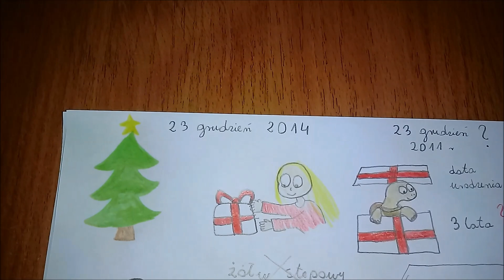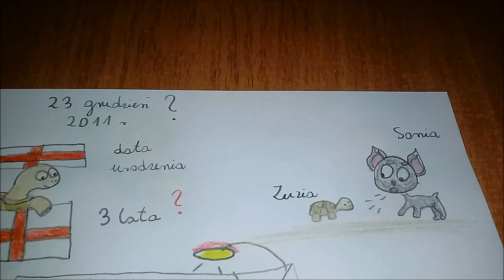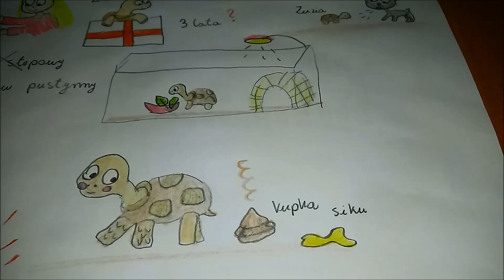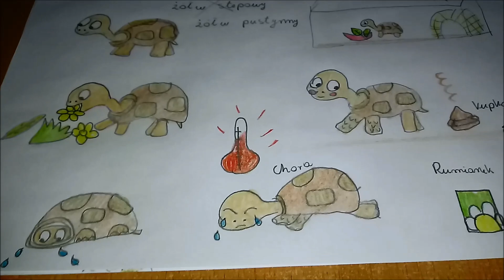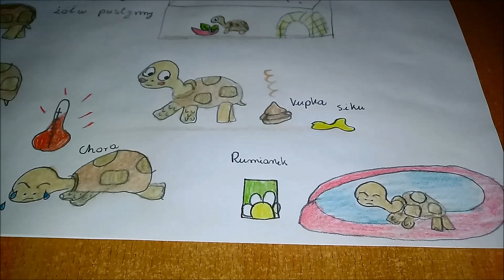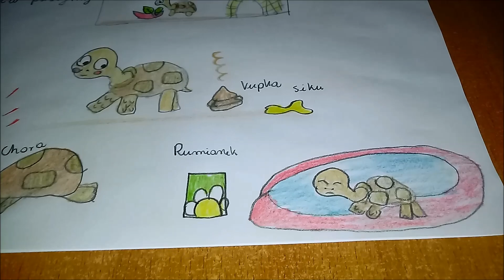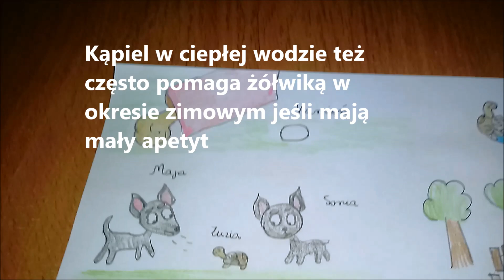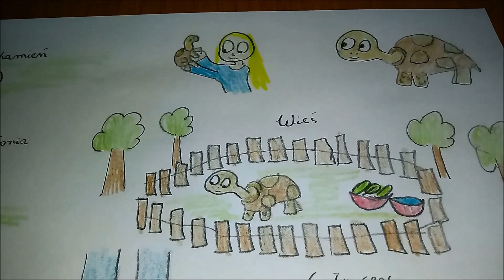Draw life my turtle Zuzia